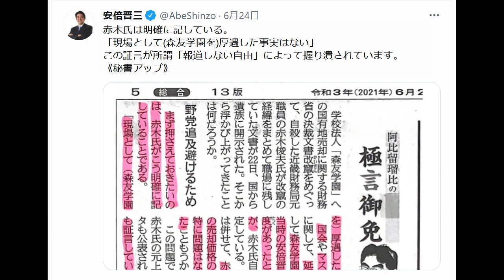【毎日新聞】安倍氏発言は「嘘」を検証した【立憲】都議選の支持率がヤバイです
毎日新聞が安倍前首相の
ツイート「報道しない自由」を
を嘘呼ばわり。
なので具体的に検証してみた。

立憲民主党の都議選支持率が
かなりヤバイいので
僕なりに対策を考えてみた！